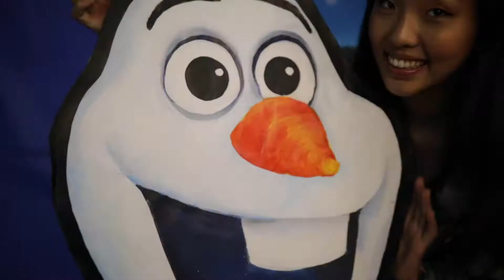TapKids | Frozen Christmas Highlight -2019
TapKids Frozen Christmas Party 2019

Elaine Kang, Hannjoo Le, Blake Johnson, Hank Lee